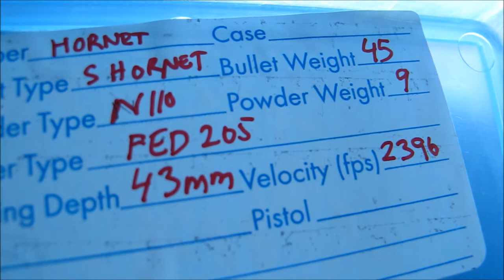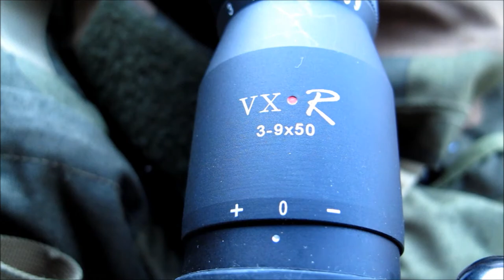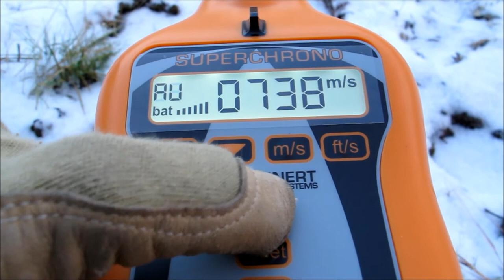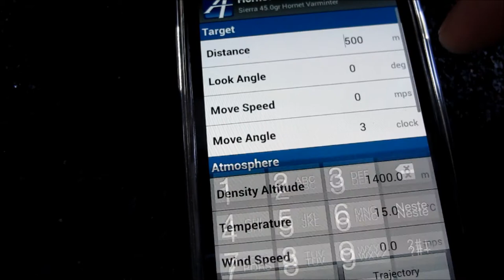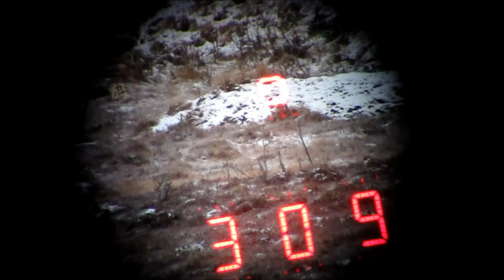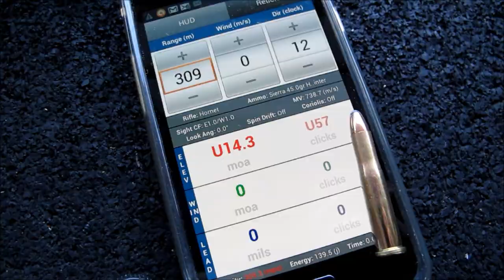Longrange blog 53: Acoustic chronograph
Testing a chronograph with acoustic sensor and shooting my 22 Hornet. A very compact chronograph not dependent on light is both very good for me. Hopefully it'll work well. I've upgraded the optics on the Hornet to a Leupold VXR with CDS which makes it a very fun plinking rifle.